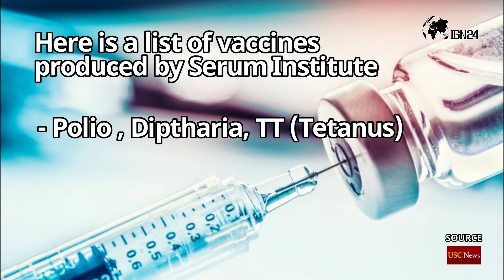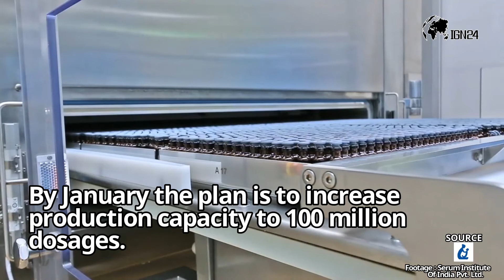SERUM INSTITUTE : SUPPLY COVID -19 VACCINE AT RS 250 A DOSE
Serum Institute and Bharat Biotech, both Indian firms, followed next.
Hopes for an early vaccine for the coronavirus disease (Covid-19) in India have been rekindled after three firms, within days of each other, applied for emergency use authorisation (EUA) of their respective vaccine candidates in the country. While America’s Pfizer Inc was the first to apply on December 4, Pune-based Serum Institute of India (SII) and Hyderabad-based Bharat Biotech International Limited applied on December 6 and 7 respectively.